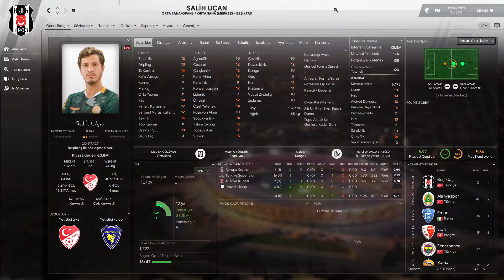FM 2021 Süper Lig Transferleri 2021/2022 sezonu 2. Bölüm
Football Manager 2021'de  süper lig de yaz sezonu transferlerini değerlendirdiğimiz FM 2021/2022 oyuncu profillerini  konuştuğumuz gerçekleşen transferler serisinin 2. Bölümü sizlerle